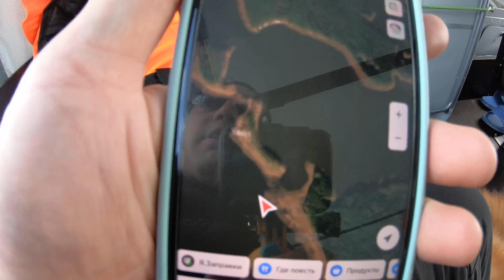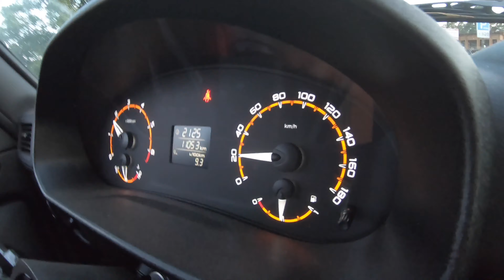Селигер 2021 на моторной лодке Прогресс. Друзья из «Холмов».